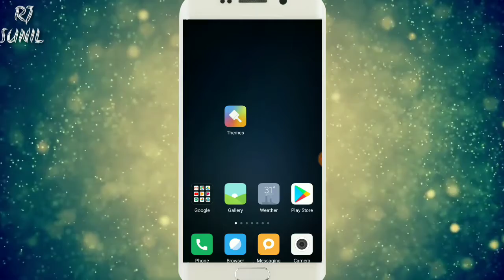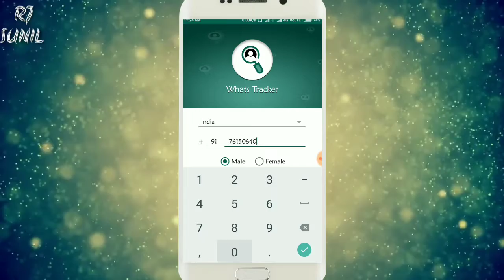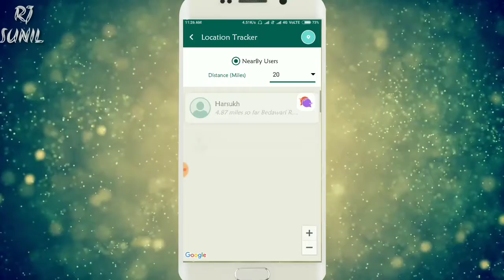How To Check Who Visited and Viewed Your WhatsApp Profile in Hindi..100% working app..🔥